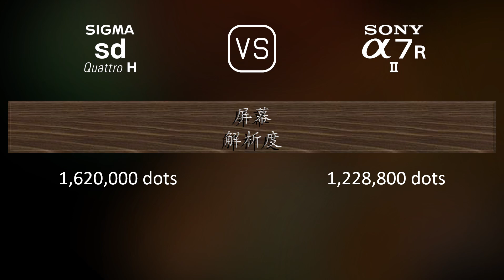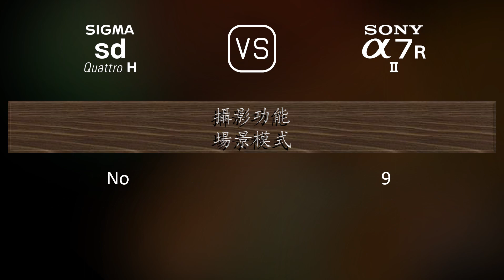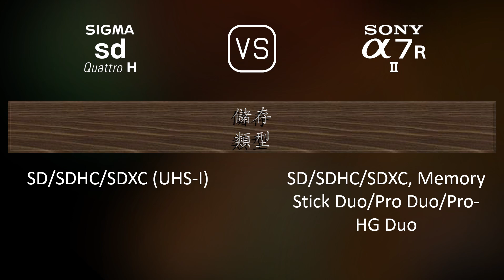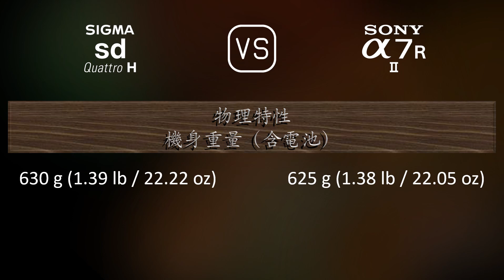Sigma sd Quattro H 與 Sony A7R II 的規格比較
本片是 Sigma sd Quattro H 與 Sony A7R II 的功能概述和規格比較 (comparison of specifications)，希望對您有所啟發。感謝您的支持。

00:25 推出
00:33 機身
00:40 影像感測器
01:01 影像
01:16 光學與對焦
01:41 屏幕
01:58 取景器
02:13 攝影功能
03:06 錄像功能
03:20 儲存
03:24 連接性
03:49 物理特性
04:07 雜項